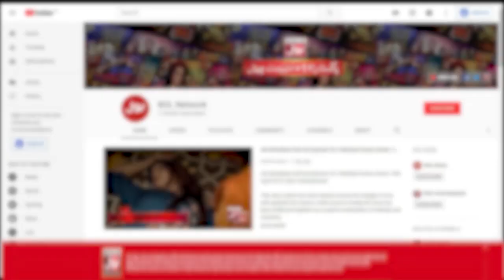De Ghumaake | Champions League Season 2 | Game Show Aisay Chalay Ga vs Khush Raho Pakistan